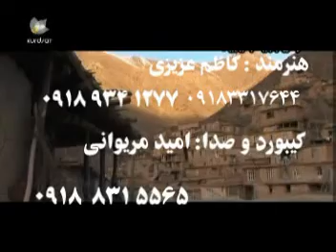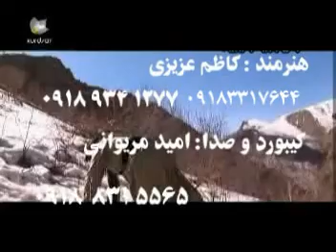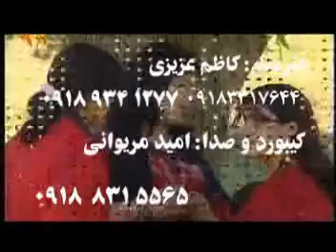xosavisty - Kazem Azizi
Kurdish music
gorani xosavisty